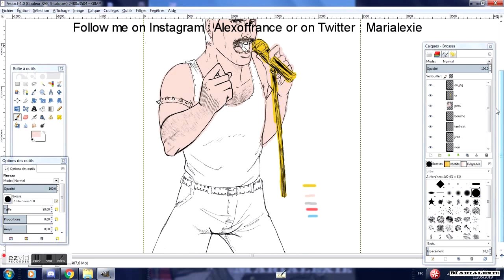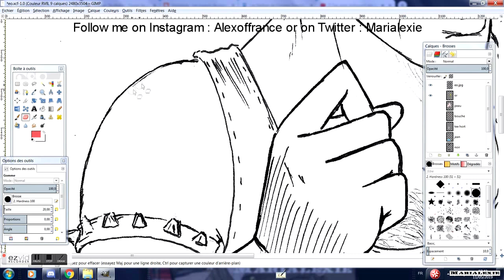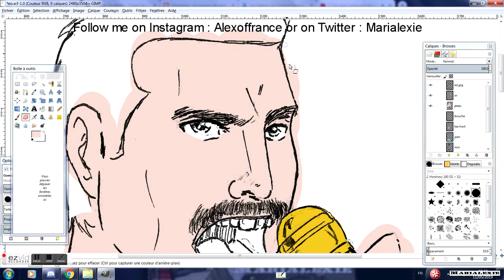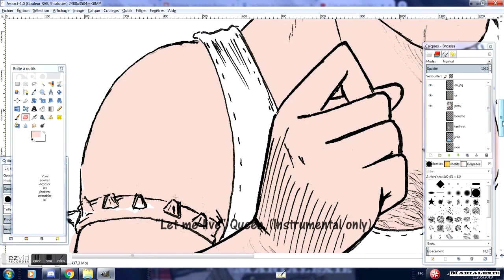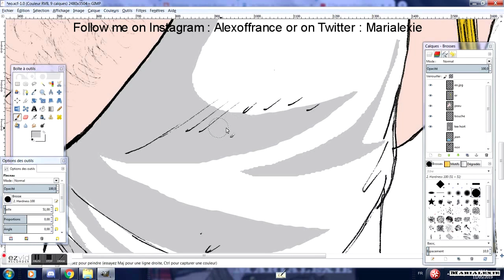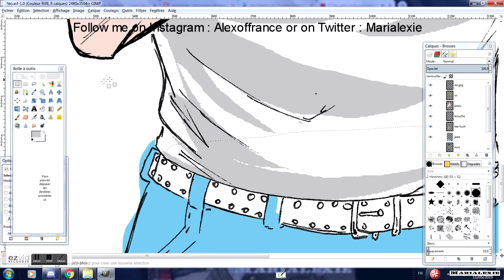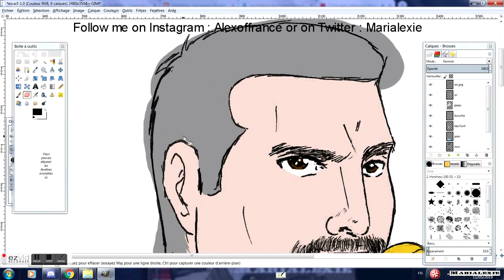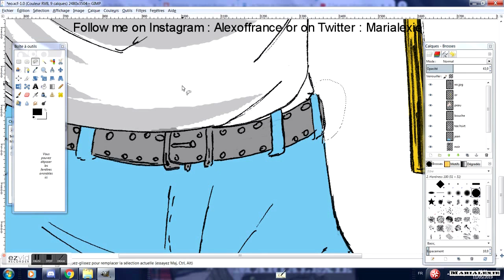QuickDrawing : Freddie Mercury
Working on a new comics with Freddie.

Crédits audio : Let me live (instrumental only) - Queen
                           Love of my life  (instrumental only) - Queen
                           Freddie's laught.